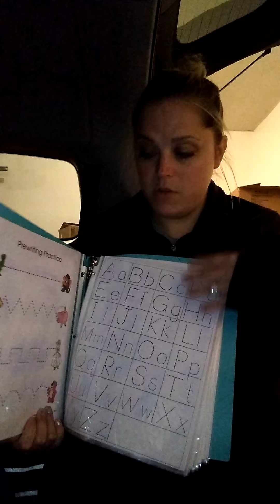Tips for travel with children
These are tips and tricks that work for my family when we are traveling. Also, some useful things to have on hand in a car for kids to help make your journey smooth along with helping with the unexpected circumstances.

I've been using these tips for several years now. They have helped me on more than one occasion. These tips have not only helped my kids with long car rides, but they have helped make it easier for me to concentrate while driving.

Bonus, it's an easy travel, and will help you out in stores, restaurants, or anywhere else you can think of that may require a long wait!

I hope you enjoyed the video. Let me know of any tips or tricks that help your family out. If you try any of them out, I hope they work for you as well!